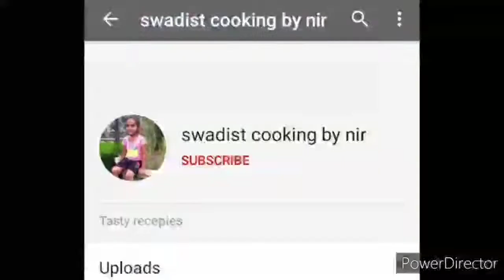Healthy breakfast recipe | एक दम नए तरीके से बनाए बहोत ही टेस्टी soft आलू आटा चिल्ला